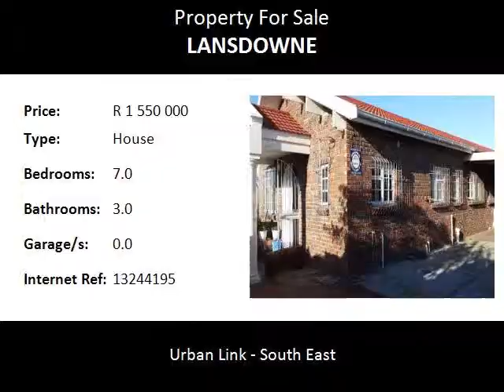7.0 Bedroom House For Sale in Lansdowne, Cape Town, South Africa for ZAR R 1 550 000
Bedrooms: 7.0
Bathrooms: 3.0
Garages: 0.0
Price: R 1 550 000

Property Description:

A must view! Property on a big 800m2 , 2 for the price of 1.
Main house has an open plan lounge, fully fitted kitchen, fire place, family bathroom , 4 bedrooms with bic, ensuite , double carport, pool.
The back house has a lounge, fitted kitchen, 3 bedrooms, family bathroom with shower. Maides quarters. Also has parking for 8 cars. Very neat and fully enclosed.